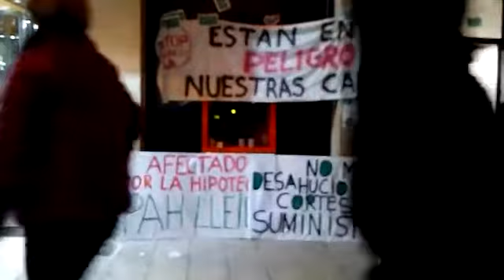House enclosure demorstration in Lirida, Catalonia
House enclosure in Spain